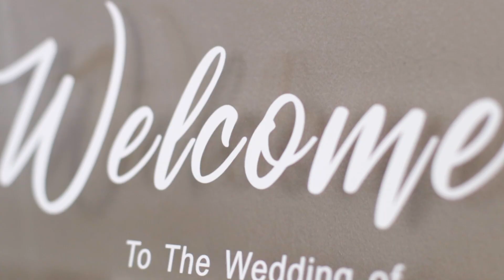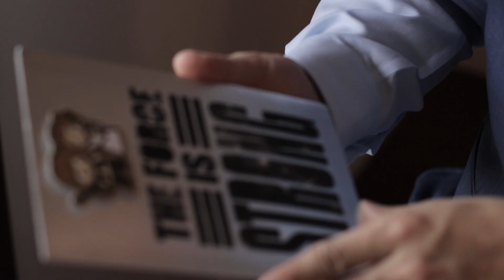Xintong&Ziyu Wedding Hightlight Film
婚礼一周年之际，回忆往事，展望未来。
感谢摄影师Gege Xu为我们留下美好的回忆。